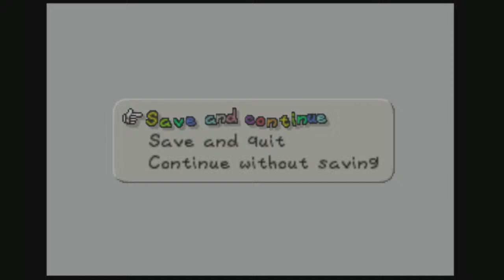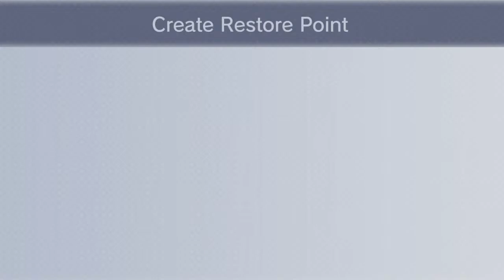TehJew22 Plays Paper Mario 64 #-56 - The Stone Cold Castle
FINALLY! TehJew22 has come back to Paper Mario 64! After finding the Stone Cold Castle and the location of the Star Spirit, TJ as Mario continues his quest to pick up where he left off to find the last star spirit. :)